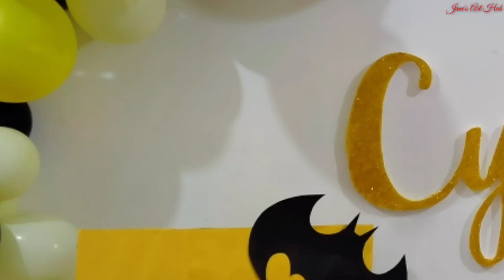HOW TO MAKE NAME BACKDROP | DIY NAME BACKDROP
hello mga mamsh...

      sa video ko ngayon gagawa po ako ng name backdrop gamit ang styro Sana po ay makatulong ito para sa mga mommies na gustong mag diy ng name backdrop para sa birthday ng kanilang chikiting 😊🥰

Kung bago ka palang sa aking channel please do subscribe po at hit mo Ang notification bell para updated ka sa mga videos na i-upload ko..bigyan mo na din ako ng (👍) like Kung nagustuhan mo ang aking video at maaari ka ding mag comment sa baba 😊 share mo na din mga mamshies 🥰🥰